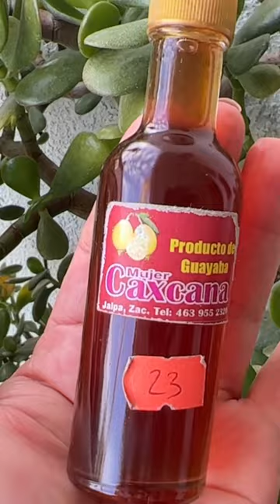Licor de Guayaba mujer Caxcana/Jalpa /Rosyrosy